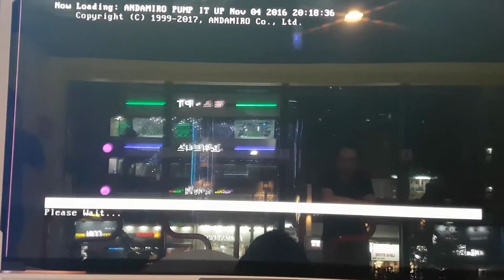펌프 잇 업 프라임 2 1.04 패치 신곡 소개 | 펌프 백과사전 Pump It Up Prime 2 Patch 1 04 New Songs Feat. BME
Part 1 신곡 아케이드 4곡, 숏컷 1곡

알레그로 퓨리오소 Allegro Purioso (제작자 EXC)
싱글 20 : 싱글 17을 A 이상으로 클리어
더블 20 : 싱글 14를 S 이상으로 클리어

레드라인 Redline (제작자 NIMGO)
싱글 18 : 싱글 16을 A 이상으로 클리어
더블 19 : 더블 20을 A 이상으로 클리어

굿 나이트 Good Night (제작자 NIMGO)
싱글 20 : 싱글 17을 S 이상으로 클리어
싱글 23 : 싱글 20을 S 이상으로 클리어
더블 22 : 더블 19를 A 이상으로 클리어
더블 24 : 더블 22를 A 이상으로 클리어

슈퍼 스타일린 Super Stylin` (제작자 AYAPPING)
더블 17은 AM.Pass 카드 유저만 플레이 가능

숏컷 프라임 2 오프닝 Prime 2 Opening (제작자 NIMGO)

Part 2 동영상에 없는 추가 스텝 해금 조건들

인핸스 리얼리티 Inhance Reality (제작자 EXC)
싱글 16 : 싱글 19를 A 이상으로 클리어
더블 18 : 더블 20을 A 이상으로 클리어

슬램 Slam
더블 23 : 더블 20을 A 이상으로 클리어...(이걸 깨라고? ㅠㅠ)